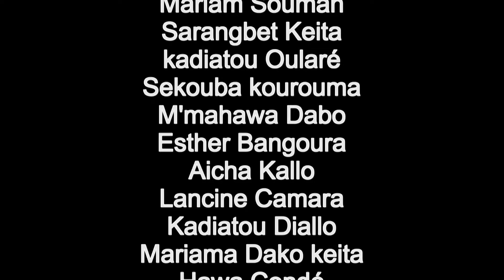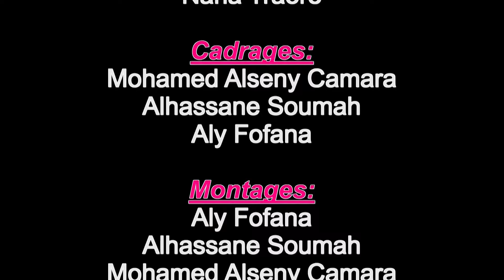GNIN DJOU Ep85 Nouveau Film Guinéen Version Malinké